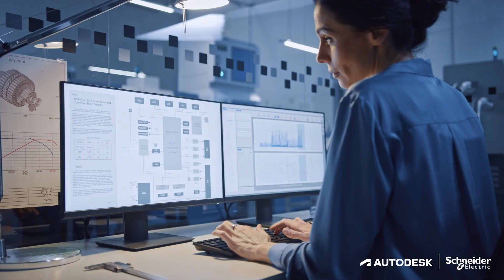Chapter 2 – Electricity 4.0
In this video Steve Butler and Daniel Stonecipher discuss the move toward high performance building design and the role of electrical design plays in impacting more sustainable buildings.